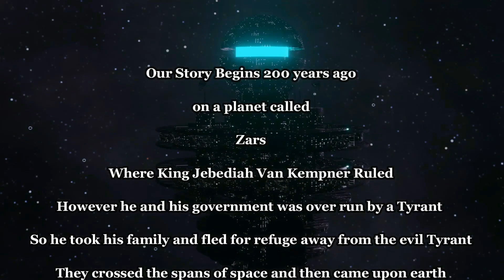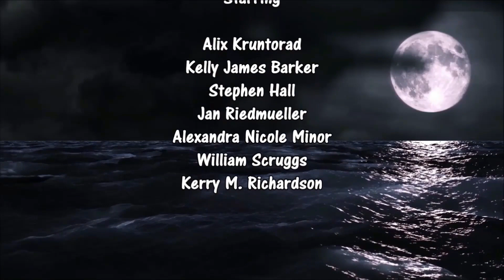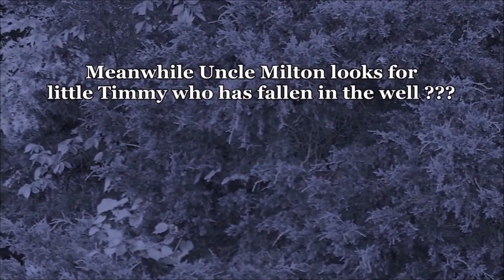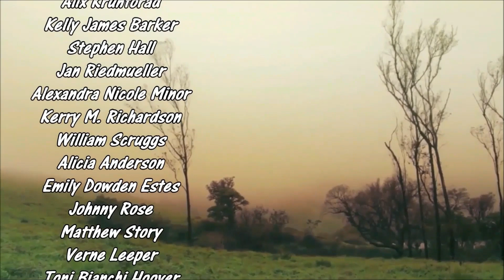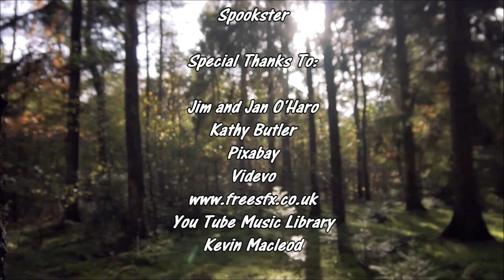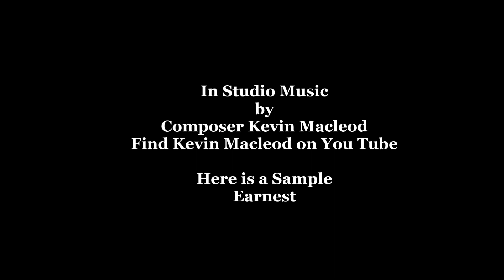The Chronicles of Dark Wolf Manor, Episode 1, Pilot PG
Watch us on the ROKU TV Network at Geeky Side TV,